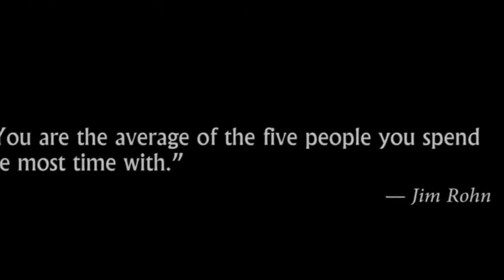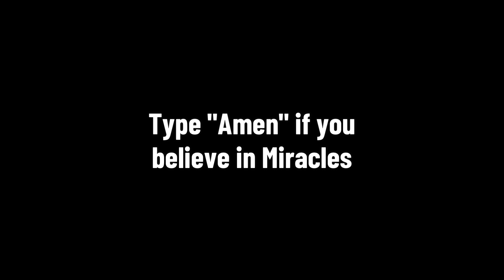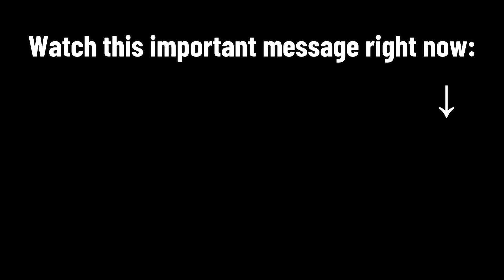NEVILLE GODDARD | ONCE YOU APPLY THIS ...YOU WILL MANIFEST LARGE SUMS OF MONEY - LAW OF ATTRACTION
Expect results in 24 hours! - Neville Goddard Technique

Neville Goddard Explaining very important topic on how to use your imagination to manifest all your desires including wealth and money and your dream job.

Neville had developed this technique for the purpose of demonstrating the range of our minds by constantly focusing on a specific action.

He used to ask his students to do this test for two weeks and as a result, people who did it correctly for 14 days or even less would end up in a situation where they had success.

There are several methodologies mentioned on this same channel on how to apply the  Law of Attraction  so that it works in our favor, however, always as a basis we decree in the affirmative.

The fact of starting to decree in the negative is neither bad nor good, it is just (in my opinion) a little less simple to carry out.

For example, one of the most classic requests is to want to attract more money. If we say "I don't want to continue having problems with money", it is interpreted as "I want to have more problems". We are making the mistake of stating precisely more reasons to lose money. The correct negative would be, for example, "I don't want to have so much money", and imagine ourselves every night with so much money that we no longer knew what to do with it.

As we have already mentioned a thousand times on other occasions, where we put the focus expands, therefore it is much more positive and friendly to connect with what we do want to attract, instead of looking for its opposite and repeating it daily.

Likewise, this practice of the Law of Attraction with Neville's ladder is still a more than interesting exercise for skeptics or people curious to have some kind of proof.